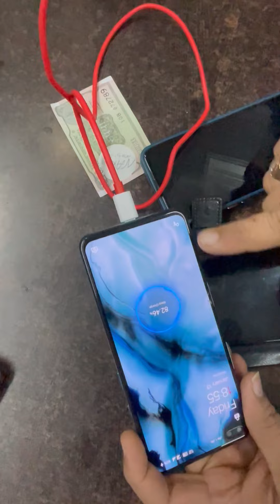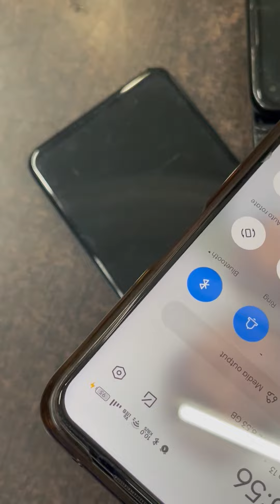different between market cable and our cable.